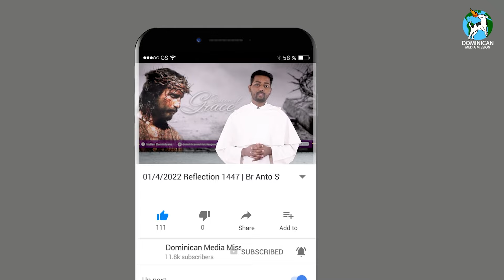15/03/2024 | Reflection 2058 | Dn Anto Stalin OP | on John 7:1-2, 10, 25-30